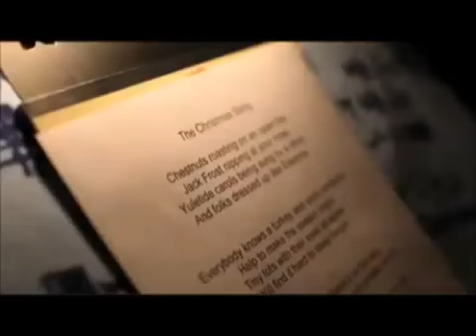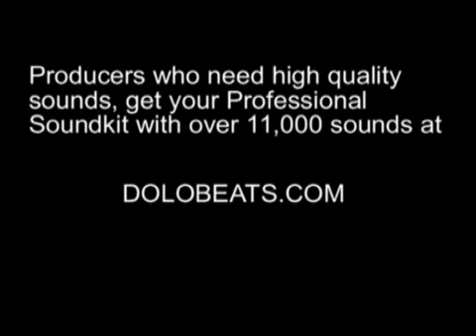Justin Bieber Feat. Usher The Christmas Song